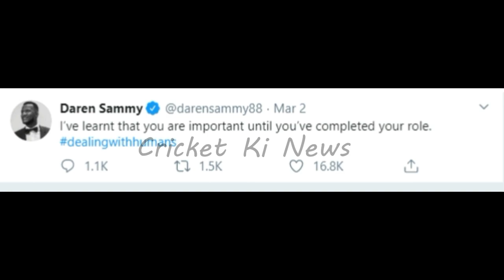Darren Sammy Sad Statement About Peshawar Zalmi | PSL 5 News Update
Daren Sammy becomes Peshawar Zalmi head coach, steps down from captaincy
Daren Sammy will no longer captain Peshawar Zalmi effective immediately, and will instead move upstairs to take over as head coach instead.

In a major mid-season reshuffle, last year's finalists also announced Wahab Riaz is to take over as full-time captain, while Mohammad Akram, who was the head coach until now, will continue as director of cricket, as well as serving as the franchise's bowling coach.

This doesn't necessarily mean the tremendously popular Sammy has played his last game for Peshawar Zalmi, however. Peshawar said he would serve as head coach-cum-player for the next two years, suggesting he may still have a role to play on the field. However, Mohammad Akram, who made the announcement, was clear that his role with Peshawar was primarily as head coach, now.
Daren is very close to my heart, and the Zalmi family's heart," Akram said. "It took a little persuading to come to this decision. Daren will be the new head coach of Peshawar Zalmi starting today for the next two years. His contract is already as a playing coach, so if the committee feels he's in form to play, he can take the field as well. But from today, he is head coach first."

For his part, Sammy's remarks suggested the decision to make the move had not been a completely harmonious one. Calling the decision "difficult" and insisting he was fully fit this season, he accepted he needed to do what the team required, and had ultimately agreed moving to a non-playing role was the best option.

"As a player, it's always difficult to make the transition," he said. "Like Akram said, we are a family, and throughout the years of playing and leading this franchise, we have shown it's not just a cricket team but a family. The truth is the last two years I've played not fully fit. This year, I feel I'm ready to go, but if there's one thing that made Peshawar Zalmi what it is, my message is to do what's necessary, what's best for the team. As a leader, I feel I've demonstrated that.

"This year, my preparation and form has not been exactly what I wanted it to perform in the best way possible. So we came to this decision to do what was best for the team. If I'm asking my players to do what's best for the team, then I must practice what I preach. I still have the option to select myself, but I think for this tournament right now, looking at the young players we have, it's time for me to lead the team in a different role."
The Only Place for All Things in Hindi,Urdu.We Share All International Cricket Team Ranking. All Cricket Highlights in Urdu. All Cricket Update. Cricket Clips and Videos And Gossips.
 We Also Covers Cricket News Updates, Rumors, Cricket Super Star Biography ,Cricket Match Prediction, Cricket Match Reviews.